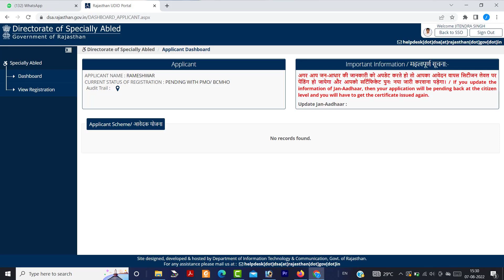मुख्यमंत्री दिव्यांग स्कूटी योजना 2022 | ऑनलाइन आवेदन शुरू या नहीं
Mukhymantri divyang scooty Yojana Rajasthan 2022

                                                        Jitendra Singh